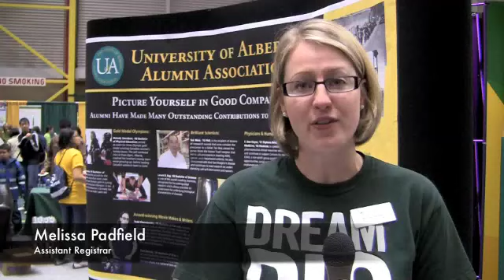U of A Open House 2010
On Saturday, October 23, 2010, the University of Alberta played host to 6,500 prospective students and their families at the University Butterdome. The annual event, organized by the Office of the Registrar and Student Awards, featured Faculty and Department information booths, information sessions, and tours.

The Alumni Association hosted a relaxation area at the center of the displays with seating for guests, and alumni volunteers manned a photo booth, giving prospective students an opportunity to take some fun photographs with friends and family to commemorate their visit to campus.